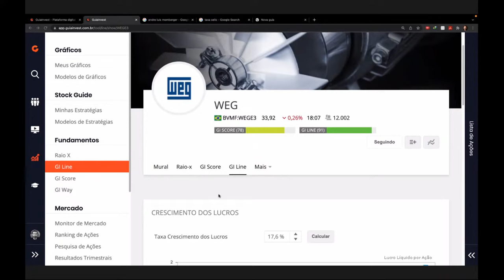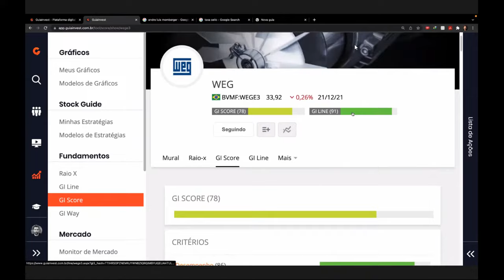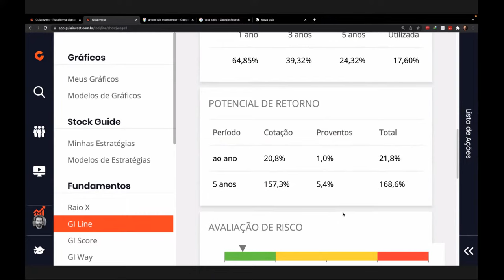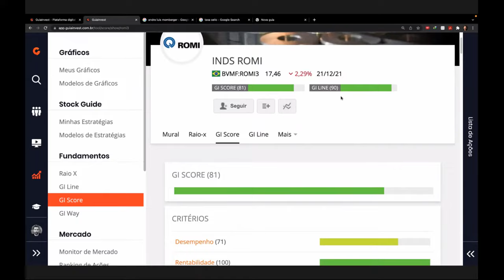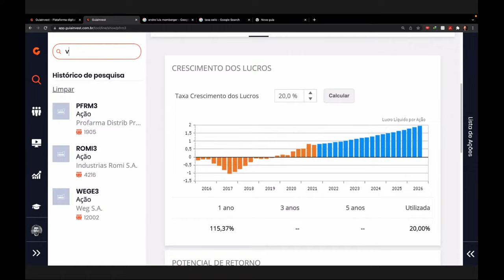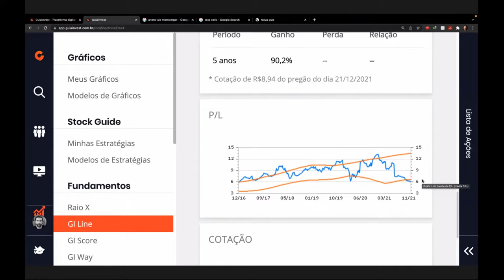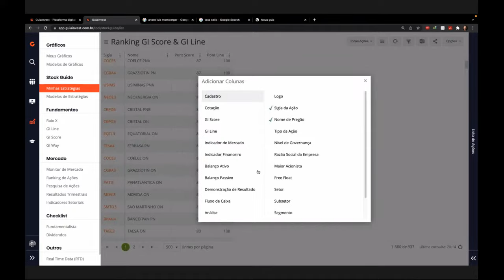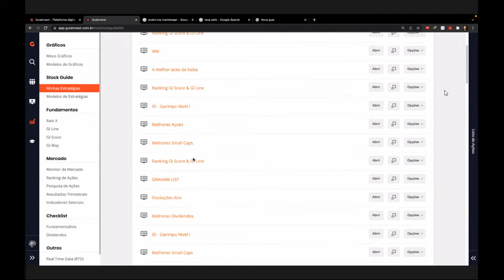Como avaliar uma empresa em 3 minutos | FocaLive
Para quem quiser conhecer mais a plataforma do GuiaInvest, clique no

Dia 21/12 ocorreu a última FOCALIVE do ano, com um convidado muito especial.

André Fogaça, sócio fundador do Guia Invest.

Se você quiser aprender a analisar uma empresa em menos de 3 minutos e montar uma carteira consistente de investimentos, desmarque tudo e asssita ao replay da live.

🛎️ Clique em "definir lembrete" e receba uma notificação quando a live começar.